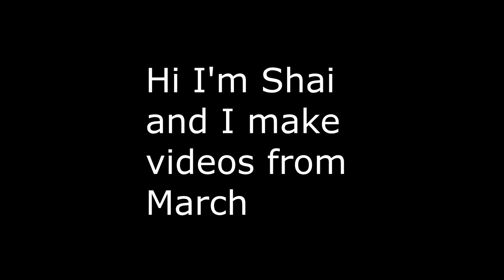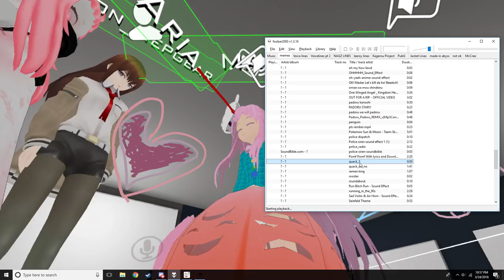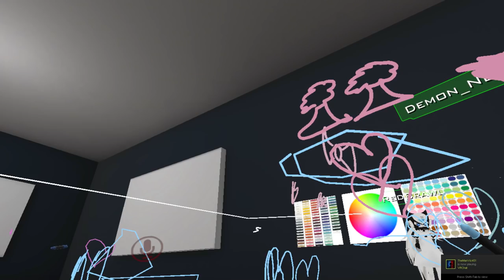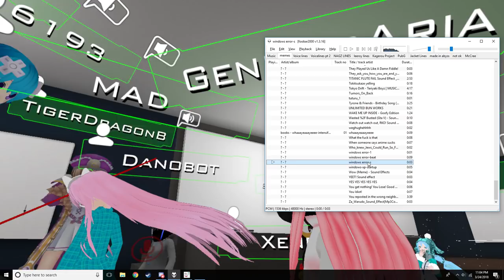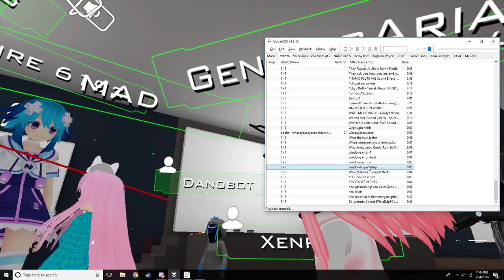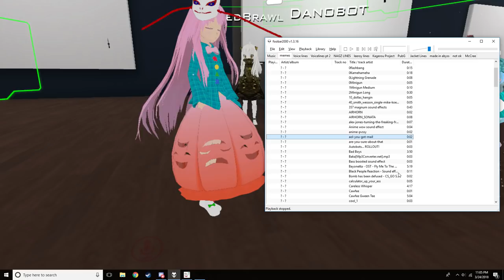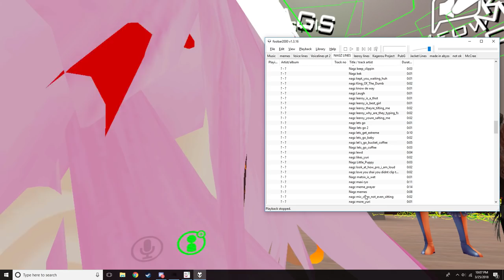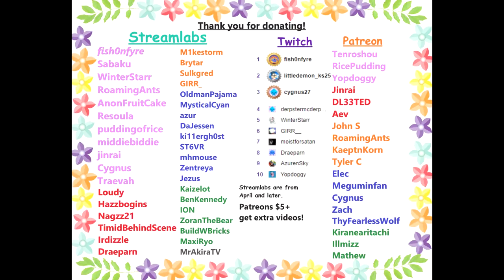VRChat: The Quack Off